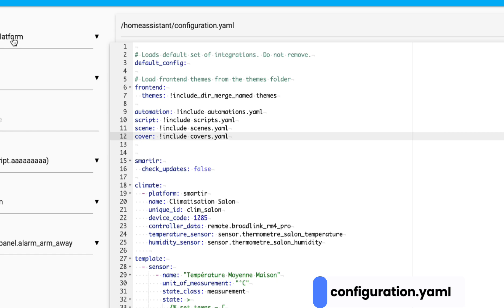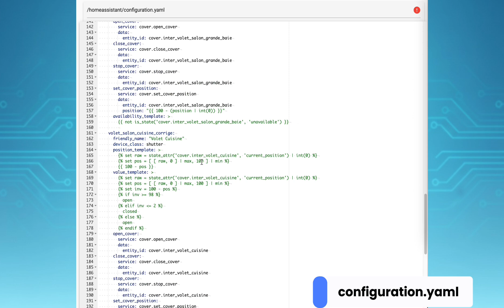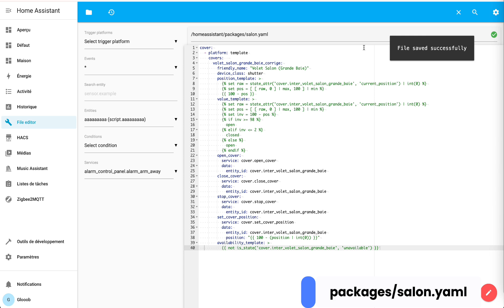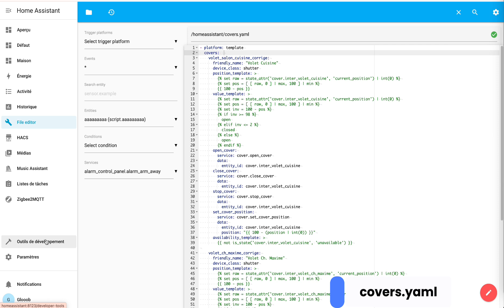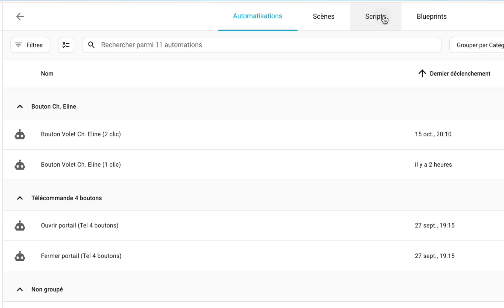Packages sur Home Assistant ! (Mettez de l'ordre dans votre configuration YAML)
🏡 STOP au Chaos ! Mettez de l'ordre dans votre Home Assistant avec les PACKAGES !

Votre fichier de configuration Home Assistant est illisible ? C'est la panique à chaque modification ? 😱

Découvrez les Packages Home Assistant : la solution ultime pour créer des blocs de configuration propres, autonomes et classés par pièce ou par fonction (Salon, Cuisine, Lumières, etc.).
C'est la méthode pro pour une domotique stable et facile à maintenir !
Dans ce tutoriel complet, je vous montre étape par étape comment transformer votre jungle de code en un système organisé.

-- Timeline --
0:00 Introduction : Le problème du configuration.yaml
0:10 La Théorie : Qu'est-ce qu'un Package Home Assistant ?
0:44 La pratique : Mon ancien configuration.yaml
1:40 Mise en place des packages
3:55 Le Résultat : La Simplicité de votre Nouveau configuration.yaml
4:15 Point Important : Automatisation et Scènes (Pourquoi les laisser à part)

-- Ressources et Code à Copier --
Ajoutez ces lignes dans votre configuration.yaml :
homeassistant:
  packages: !include_dir_named packages

💬 Posez vos questions et partagez vos idées de classement en commentaire ! À très vite ! 👋